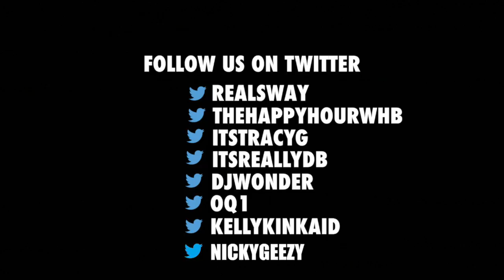PT 1 Cast of "When Love Kills: The Falicia Blakely Story" on Importance of Film to Young Women & Men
The cast of the upcoming film, "When Love Kills: The Falicia Blakely Story" stops by Sway in the Morning to talk about the process of making this film and the significance of this film for young women.

Director of the film, Tasha Smith, explains that this film portrays a young women named Falicia Blakely who unfortunately made poor choices of committing murders for a manipulative man. Addressing so many issues, the film also conveys the complexity in a mother and daughter relationship, in which Falicia Blakley character which is Niatia Kirkland (aka Lil Mama) suffers from similar challenges that her mother (played by Tami Roman) endured as well. For actors Kirkland and Roman, they explain that the process required humanizing and stepping into their characters' perspective. Aspiring to expand his list of acting roles, Lance Gross gives details to his work behind the scenes for his character. To prepare for such a role, Gross discusses his growing up in Oakland, California as a point of reference for analyzing his character's life.

Most importantly, the cast hopes that this film reaches out to young women and encourages women to always make their own decisions rather than feeling manipulated into an issue without any agency at all.

Tune in to hear more about the making of the film, the casts' connection to Falicia Blakely's story, and more.

PT 1 Cast of "When Love Kills: The Falicia Blakely Story" on Importance of Film to Young Women & Men | Sway's Universe